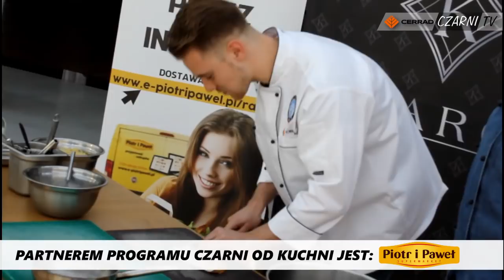CzarniTV: Czarni Od Kuchni - gotuj z Kamilem!